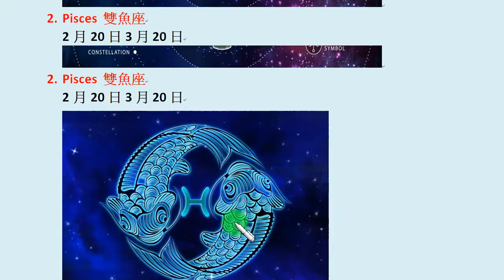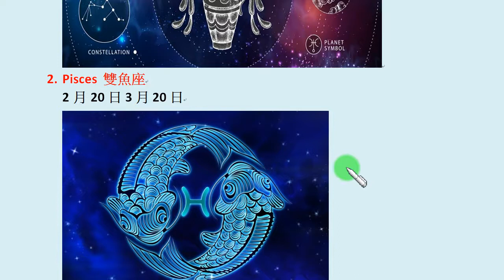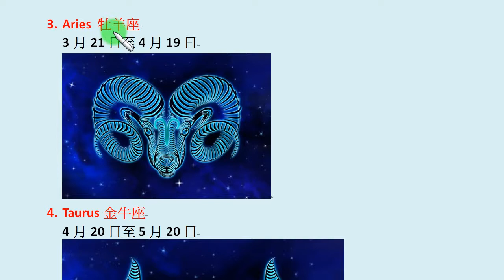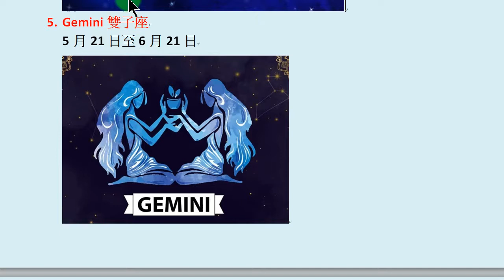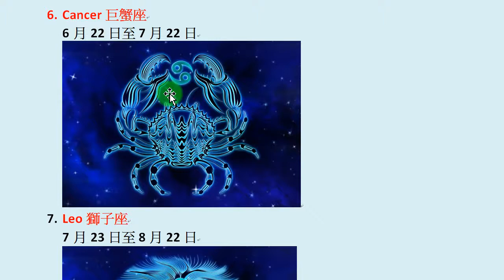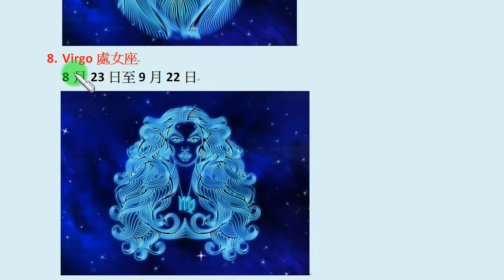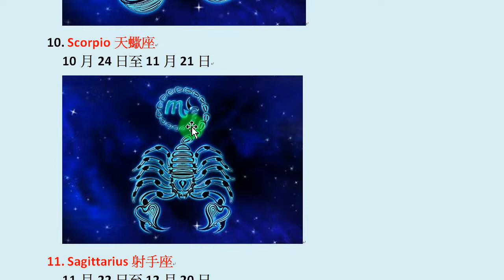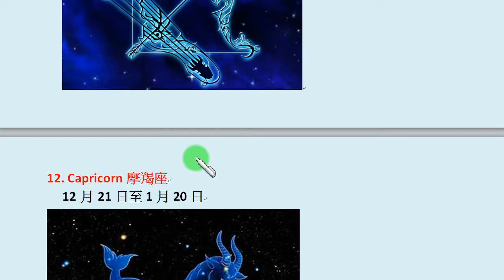「實用英文包萬象」第7集：西洋十二星座是Aquarius, Pisces, Aries, Taurus, Gemini, Cancer, Leo...